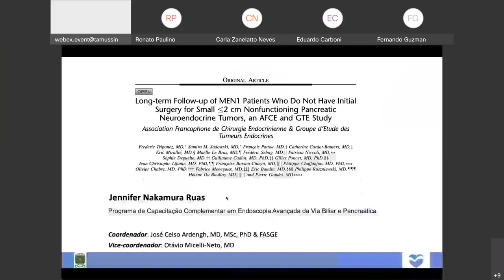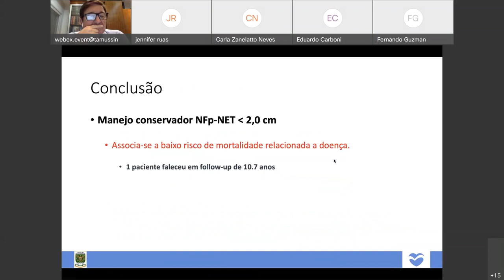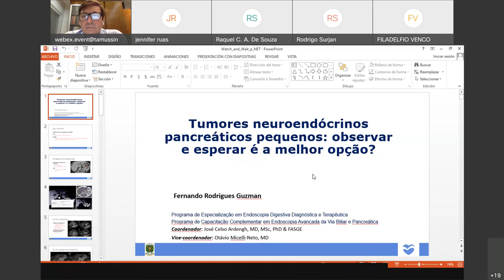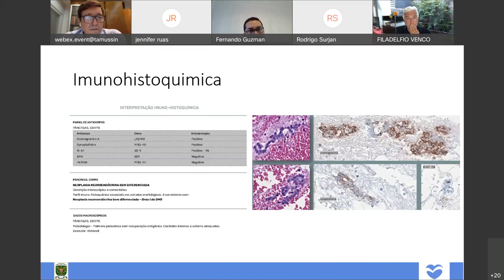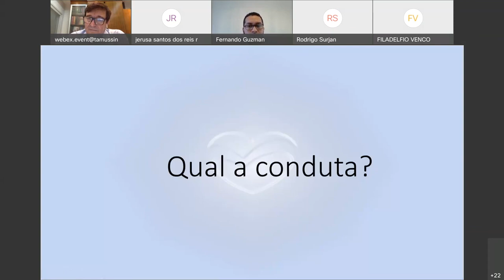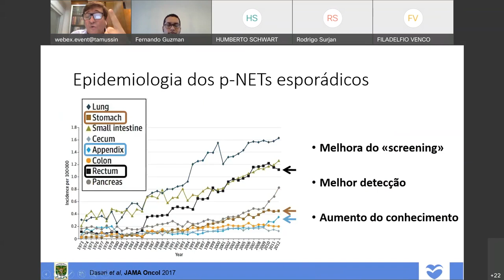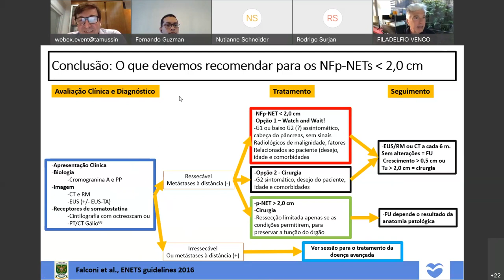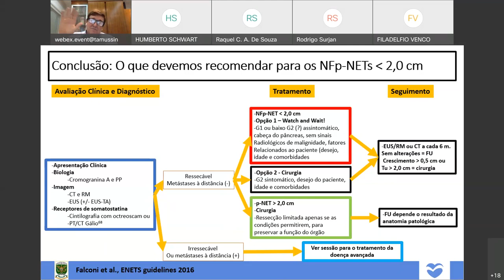Pequenos p-NETS: É possível observar e esperar a evolução desses pacientes?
Nesse video os apresentadores abordam todos os conceitos sobre o que devemos fazer com os tumores neuroendócrinos do pâncreas menores que 2,0 cm.